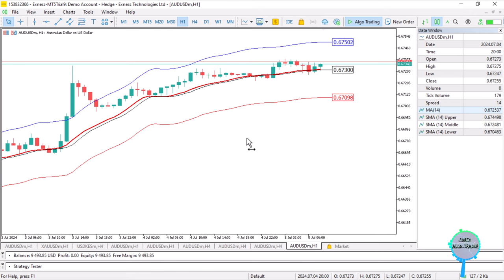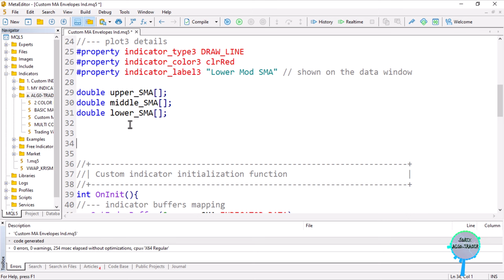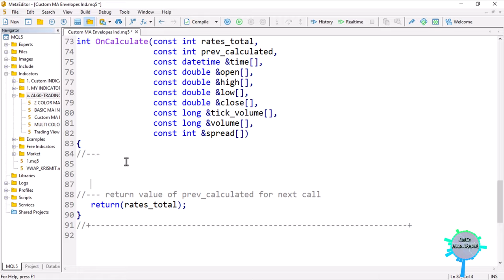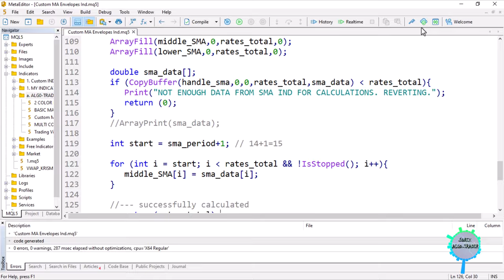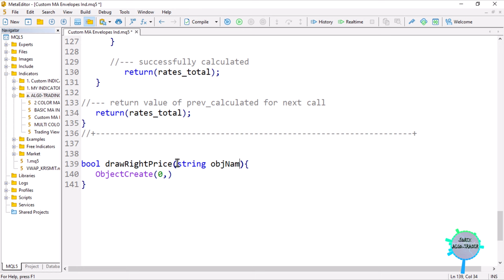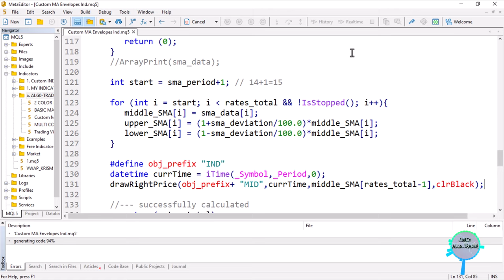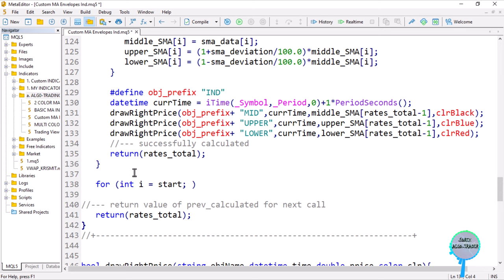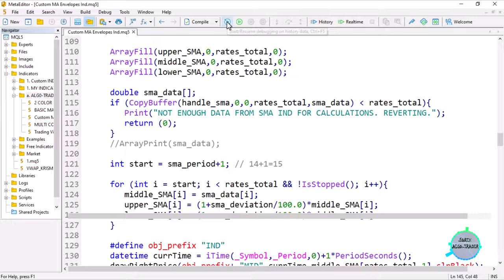How to create a 3-MA Custom Envelopes Channel Indicator in MQL5/MT5 Forex[PART 542]forexalgotrader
In this video, you will learn and understand how to: CREATE A CUSTOM 3-MA ENVELOPES CHANNEL IN MQL5/MT5 BOT/EA + FREE SOURCE CODE. Thank you.

✅📢📣(NB: Start your reference with "FOREX_ALGO_TRADER" as the keyword so your message can be prioritized. Regards.)

In case of any form of assistance, clarification, request, suggestion, or whichever the reason, we'll be glad to help! Start your reference with "FOREX ALGO-TRADER" as the keyword so your message can be prioritized. Regards.